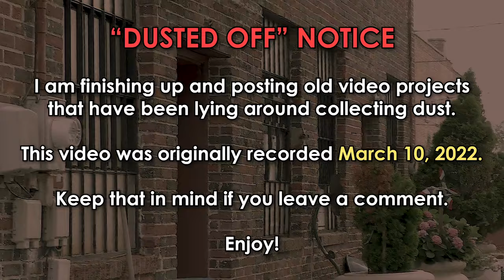Avoid 'Identity-Owned' Businesses (Dusted Off) - Jody Bruchon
Black-owned
Woman-owned
LGBT-owned
Veteran-owned

They're really just saying "not owned by straight white males." Why would they do this?

THEME SONG: Manny the Martyr - Be That Way (Creative Commons 0/public domain)